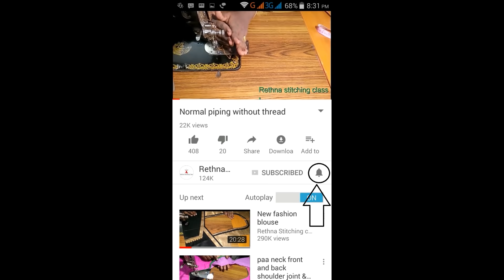Wedding special blouse sleeve design || Trending blouse design for silk saree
This is a continuation of the previous video. You can see the beautiful  sleeve design stitching in this video.